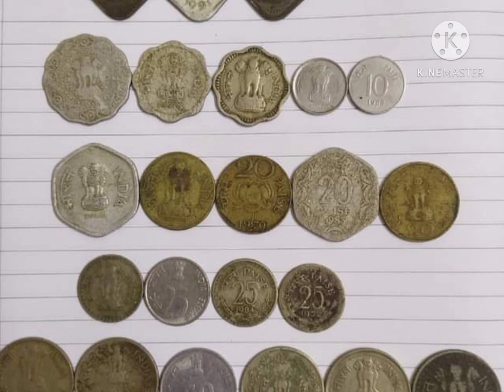Sweet memories in olden days